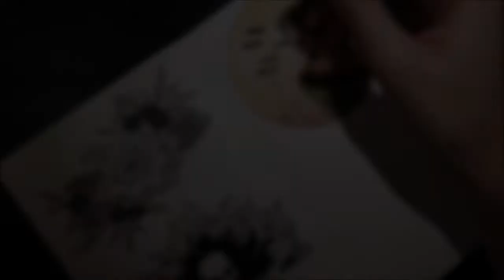INKTOBER 11# + Harp Music - INKunst Tattoo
Today  I went for a figurative design, with the right technique it could work for a tattoo.

written by Pearl Chertok (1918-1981)
and played on the Harp by me

Materials:
-Lyra pencils
-Schmincke Masking Fluid
-Caran d'Ache Gouache
-Faber-Castell Polychromos colored pencils and liners
-Moleskine sketchbook